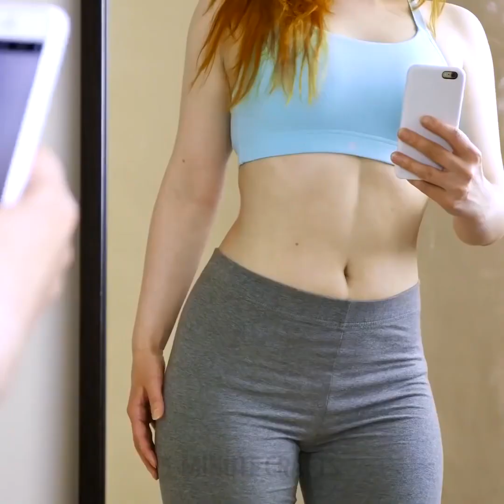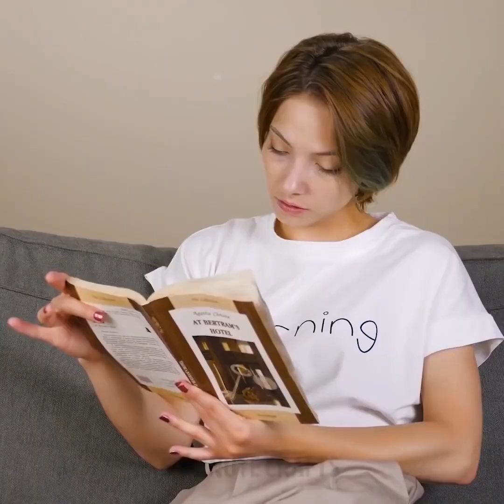KIZLAR İÇİN SON DERECE AKILLI 37 TÜYO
Günlük hayatta kullanabileceğiniz şahane kızsal tüyolar

Görünüşünüzü değiştirmek ve yeni tarzlarla, makyajla ve tekniklerle deneyler yapmak istiyorsanız bu videomuz tam size göre! Sizlerle, günlük hayatınızda deneyebileceğiniz ve işinize çok yarayacak şahane kızsal tüyolar paylaşıyoruz. Karnınızı daha ince göstermek için karın kaslarınızı konturlamayı, kendi güzellik beninizi nasıl yapacağınızı ve daha nice şeyi gösteriyoruz.

-Vücudunuzu geliştirmeye çalışıyorsanız ama yaza yetişmeyeceğini düşünüyorsanız, konturlama sanatı sayesinde karın kaslarınızı nasıl şahane gösterebileceğinizi öğretiyoruz. 6’lı karın kaslarını konturlama ve parlatıcı ile daha belirgin hale getirerek elde edebilirsiniz.

-Bolca kahve, çay ve şarap içersek dişlerimizde lekeler olabilir. Esasen, doğal olarak güçlü renklere sahip olan her şey dişlerimizde lekeler olmasına sebep olur. Bu videomuzda, gülümsemenizi ön plana çıkaracak şahane bir KY diş beyazlatıcısı yapmayı gösteriyoruz. Bir parça alüminyum folyo içinde diş macunu ve kabartma tozunu karıştırın ve karışımı dişlerinize uygulayın. Birkaç dakika dişlerinizde bekletin ve sonuçların keyfini çıkarın!

-Günlük hayatın sıkıntıları içinde cildimiz de yorulur ve hasar görür. Cildimiz havadaki zararlı maddeleri alır ve her geçen dakika gözenekleri daha da tıkanır. Bu videomuzda, PVA yapıştırıcı ve aktif karbon ile kendi soyulabilir maskenizi evde nasıl yapabileceğinizi gösteriyoruz. Malzemeleri karıştırın ve karışımı yüzünüze sürün. Kuruduktan sonra soyarak çıkarın.

-Şahane görünmek istiyorsanız ve tırnaklarınıza romantik bir gül deseni çizmek istiyorsanız bunun nasıl yapılacağını size öğretici videomuzda gösteriyoruz. İhtiyacınız olan şeyler kırmızı, pembe ve yeşil oje. Bunları streç filme sürün ve videomuzda gösterdiğimiz gibi güzel bir gül çizin. Sonra, yaprakları ekleyin ve bir kürdan ile hatlarını belirginleştirin. Bu çizdiğiniz gülleri tırnaklarınızı renklendirmek için tırnaklarınıza aktarabilirsiniz.

Videomuzun tamamını izleyin ve makyaj süngeriniz kötü bir durumdaysa fondöteninizi nasıl yedirebileceğinizi ve daha birçok inanılmaz tüyoyu keşfedin! ü

Zaman bildirimleri:

0:07 - Fotoğraflarda daha zayıf görünmenin yolları

2:19 – Diş beyazlatma tarifi

3:20 – KY soyulabilir maske

5:01 – Tırnaklarınız için gül tasarımı

6:45 – Makyaj süngeri tüyosu

7:53 – Sahte kirpik tüyosu

10:12 – KY ağda